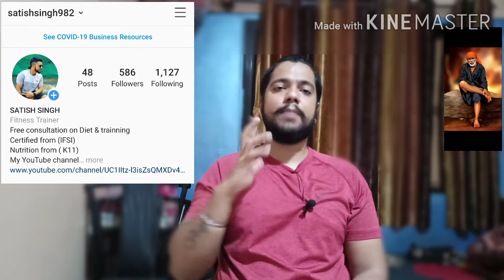Diabetes Control Without Medicine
Free diet and trainner counselling